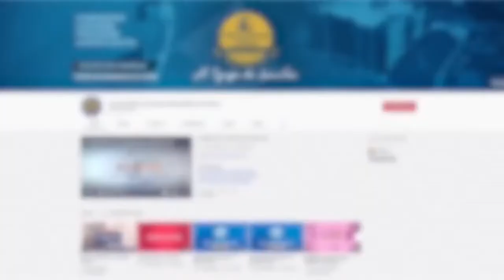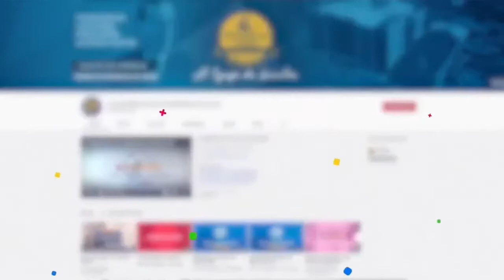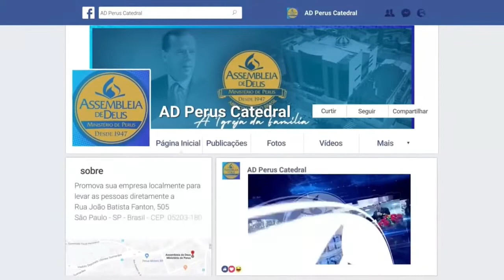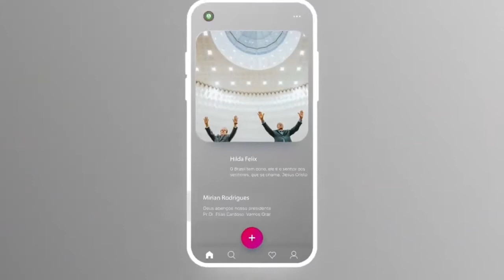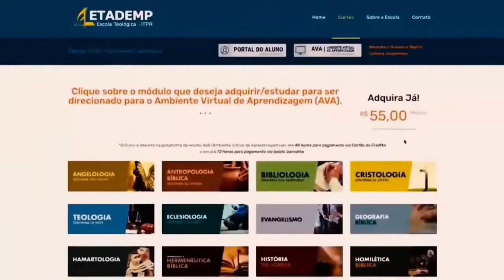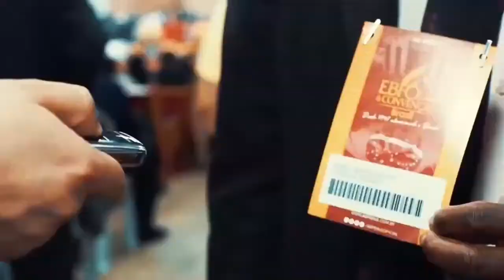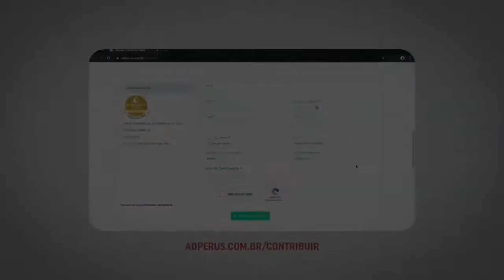Reprise: ADPerus kids: Palhaço Simão - TV ADPerus 20.09.2021